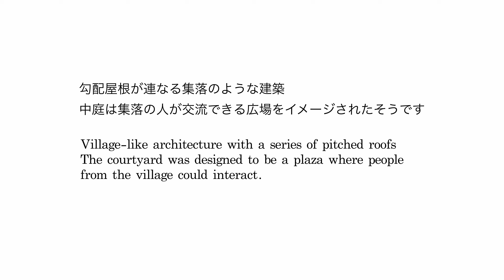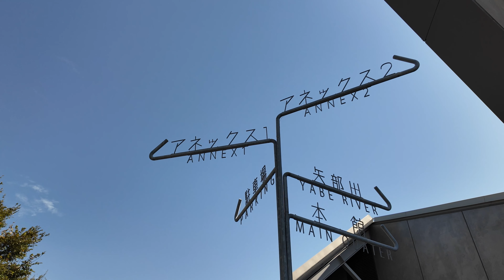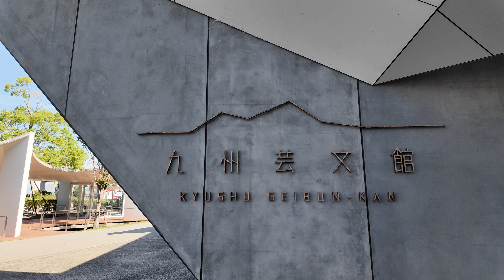建築169 Kyushu Geibun-Kan Designed bu Kengo Kuma：九州芸文館 隈研吾設計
Name： Kyushu Geibun-Kan（ 九州芸文館 ）
Address：Chikugo City, Fukuoka（ 福岡県筑後市津島1131 ）
Design：Kengo Kuma （ 隈研吾 ）
Shooting：September 2024
Camera： DJI OSMO POCKET3 / Leica D-LUX8
Edit：DaVinci Resolve 19